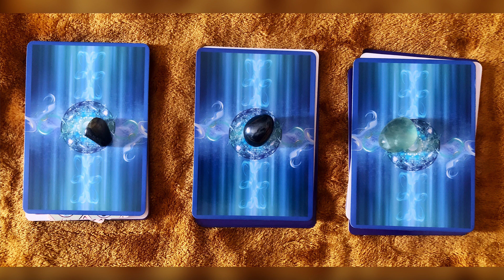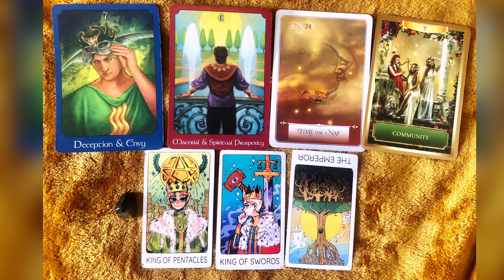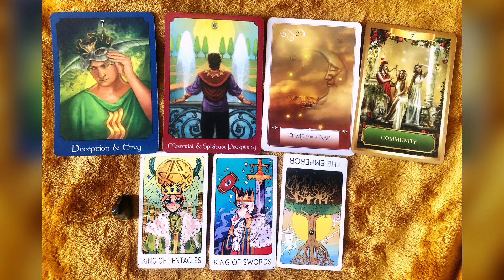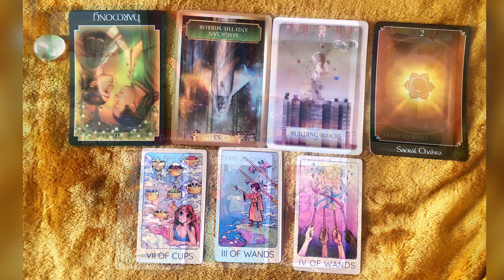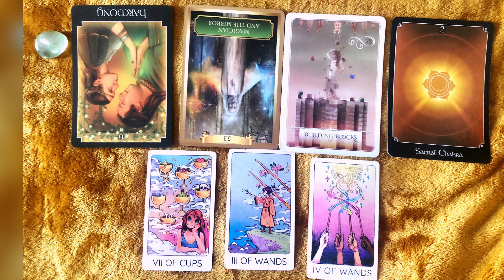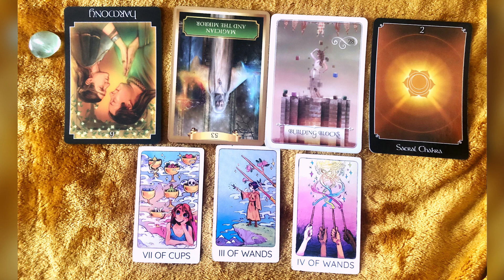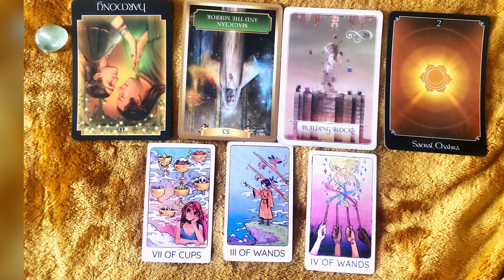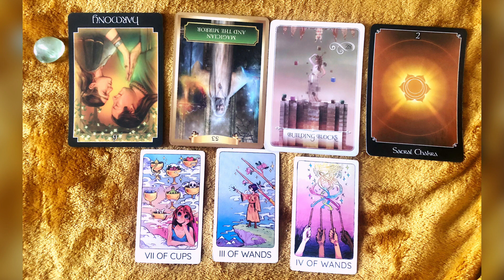What are you resisting🔒🤎🙉//Tarot guidance//Timeless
Hello YouTube! My name is Ghara. I hope you guys enjoy the video!😊 Pick the pile(s) your most drawn to to reveal your message💕

🔢Timestamps🔢
Pile 1 Labradorite - 1:30
Pile 2 Hematite - 18:22 (mini Therapy session)
Pile 3 Fluorite - 40:33

* a channeled love message from your person, higher self or spirit guide for just $11.11
* Monthly tarot forecast reading for $24
* Spiritual journey reading for just $27

🎨🖌check out my one of a kind original abstract paintings and additional readings on my Etsy shop!

* True love messages,
* Love notes from your divine counterpart,
* Love texts *New Service*
* Confessions from your divine counterpart
* Self empowering guidance

💕Checkout these one of a kind handmade beaded bracelets💕

And @_diaryofascorpio

My name is Gharah. I am a Scorpio🌞 and ⬆️ rising, and a cancer🌙. I am empath, light worker, tarot and oracle card reader and spiritual advisor. I use tarot and oracle cards as a way to gain self awareness, self love, and self knowledge. I have been intuitively reading tarot since 2015. I believe the only thing we really only have power over is ourselves, so one of my favorite tools I use to empower myself and others is tarot and or oracle cards. I am an empath. So I use oracle and tarot cards More on a empowering level on what is happening currently, how to handle the energies or situations that have raised or may rise then telling you what’s going to happen. Because no one knows the future. I also believe that what ever you give power to is what you will manifest. Energy is fluid and is always changing and moving. But There’s always knowledge to be gained on how to be a better version of yourself❤️

Thank you!! Xoxo 💋apypy